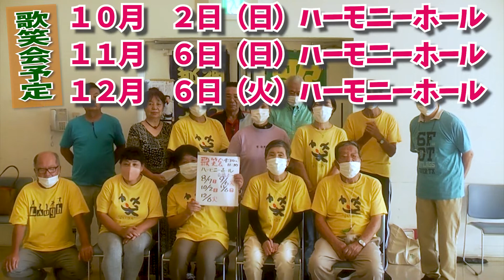７月の歌笑会！～那須お笑いクラブ(１)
７月に黒羽田町蔵屋敷で開催された歌笑会の様子をご紹介させていただきます。